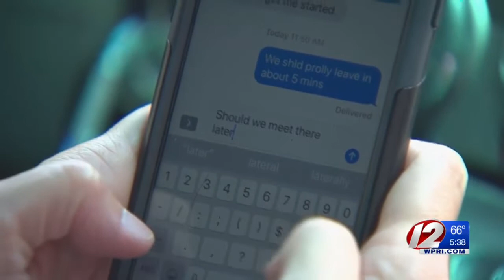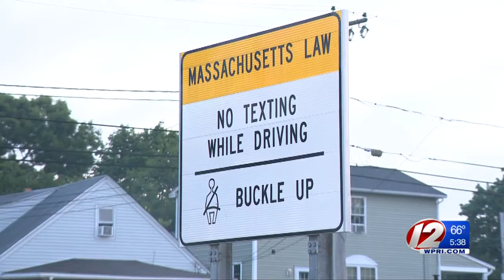MA hands free bill likely won't pass this year